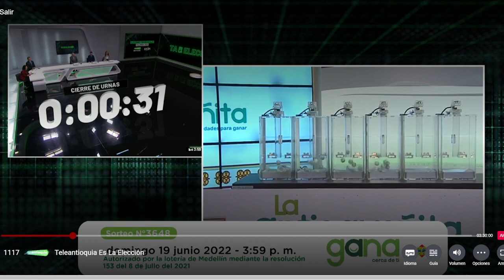ANTIOQUEÑITA 2 Resultados del DOMINGO 19 DE JUNIO de 2022 ✅🥇🔥💰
Hola buenas tardes, te presentamos los resultados de las loterías y chances en Colombia, vamos con el Resultados del Chance Antioqueñita 2 del DOMINGO 19 DE JUNIO de 2022.